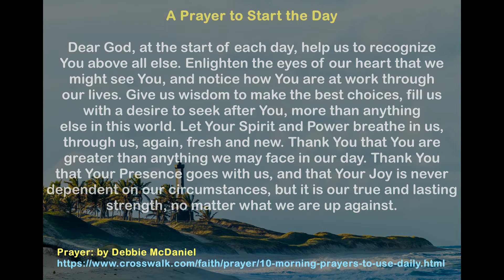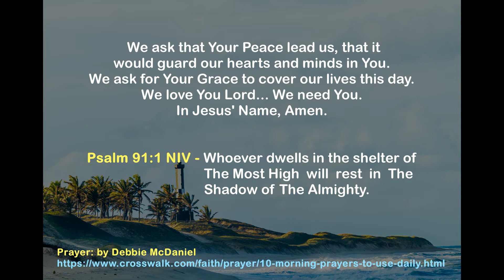A Prayer to Start the Day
Dear God, at the start of each day, help us to recognize You above all else. Enlighten the eyes of our heart that we might see You, and notice how You are at work through our lives. Give us wisdom to make the best choices, fill us with a desire to seek after You, more than anything else in this world. Let Your Spirit and Power breathe in us, through us, again, fresh and new. Thank You that You are greater than anything we may face in our day. Thank You that Your Presence goes with us, and that Your Joy is never dependent on our circumstances, but it is our true and lasting strength, no matter what we are up against. We ask that Your Peace lead us, that it would guard our hearts and minds in You. We ask for Your Grace to cover our lives this day. We love You Lord... We need You. In Jesus' Name, Amen.

Psalm 91:1 NIV: Whoever dwells in the shelter of the Most High will rest in The Shadow of The Almighty.

+++Sources/References+++
1) Prayer: by Debbie McDaniel
3) Voice: Text To Speech (TTS) App